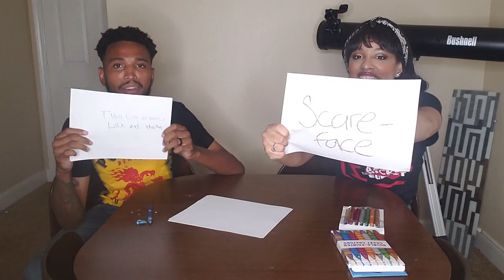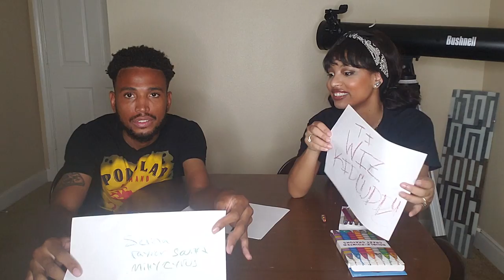I DON'T KNOW YOU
Thank you for coming to check out the content you didn't ask for. This is the SEVENTH of many random videos we will be posting to this channel. Please excuse the ratchet quality but keep coming back because it might get better.